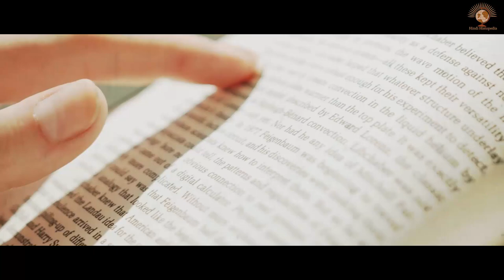सम्राट अशोक के अशोक स्तम्भ का इतिहास | Ashok Stambh National Emblem History | Hindi Histopedia